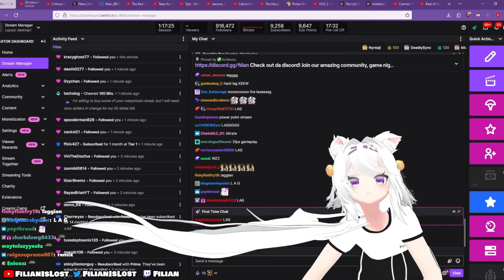Filian finally finds a REAL JOB